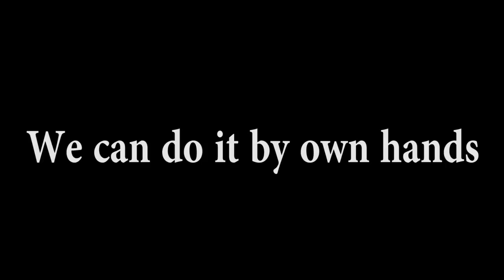DIY Handmade Purse & Bag Ideas Tutorial From Scratch ~ Belt Pouch